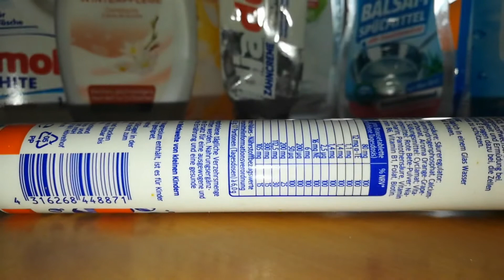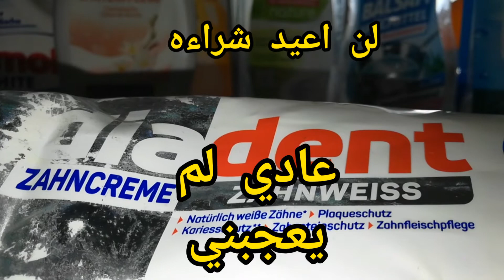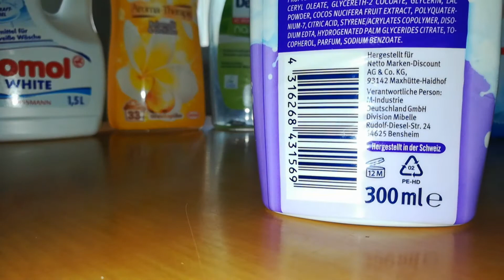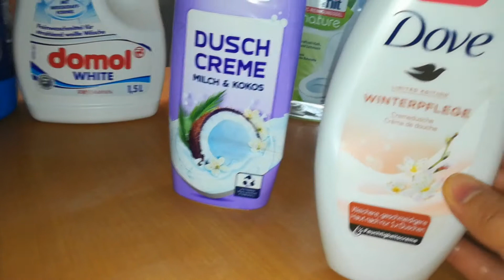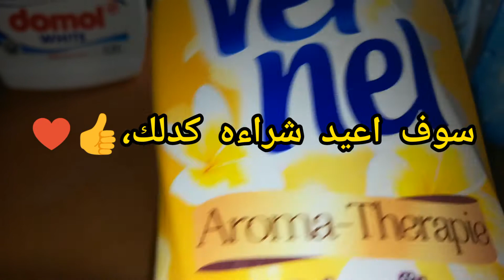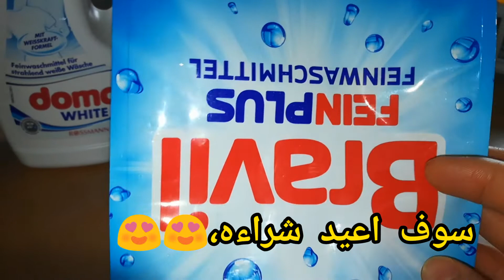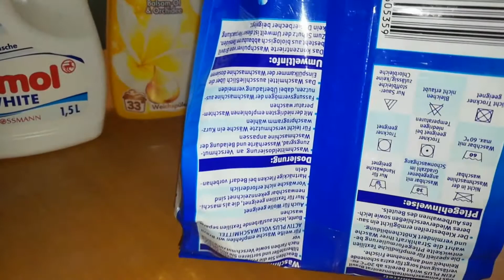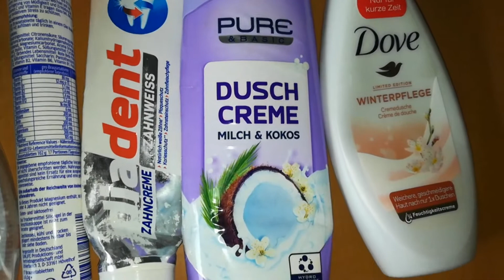منتوجات_المانية#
منتوجات_المانية_وراي فيها#allmends_produkte